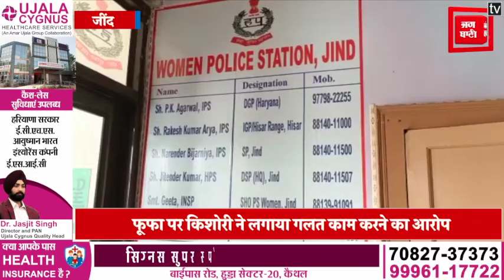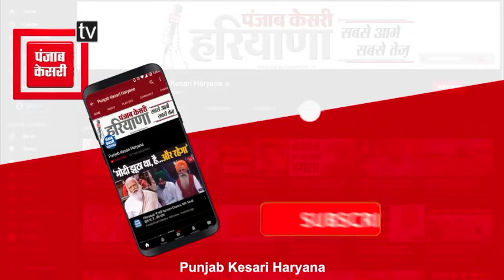फूफा ने किशोरी की लूटी इज्जत तो बुआ ने नकदी और सोने-चांदी के गहने किए हजम, मार डालने की धमकी भी दी